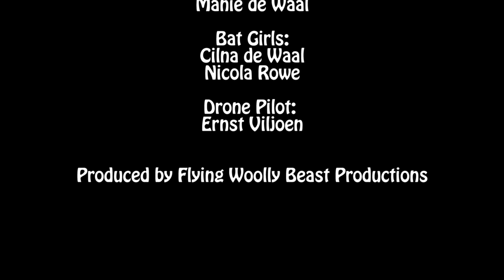Riffle Runs May2016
Riffle, the German Short Haired Pointer shows us how to catch a Frisbee with no hands, and love every minute of it!